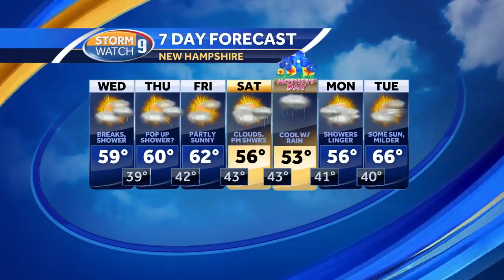Watch: Clouds, breaks with pop-up showers